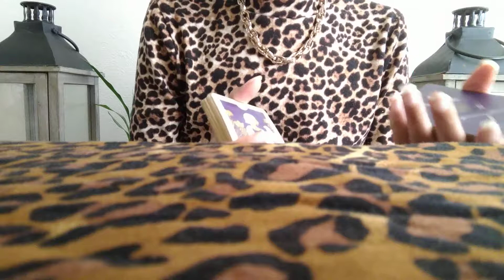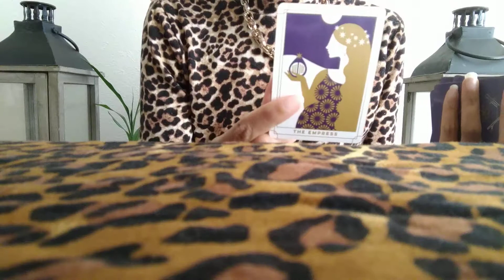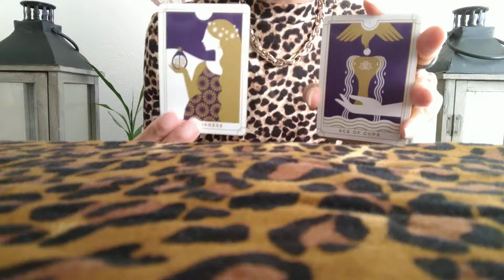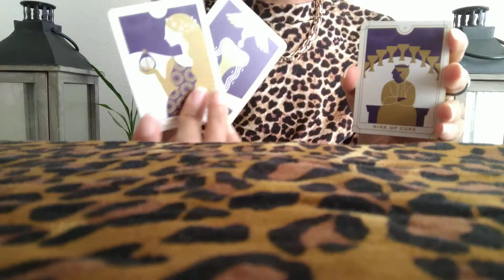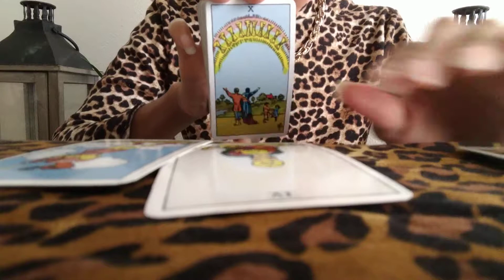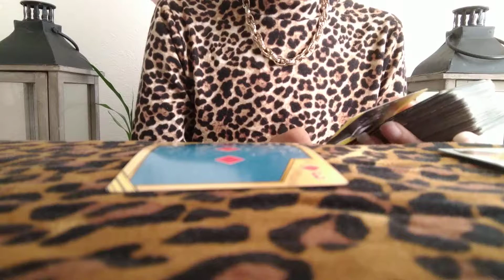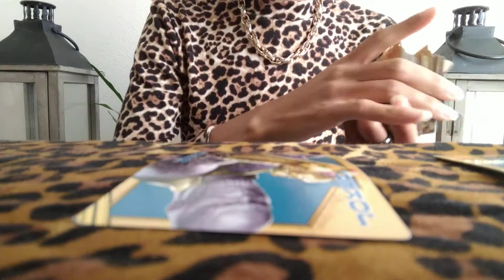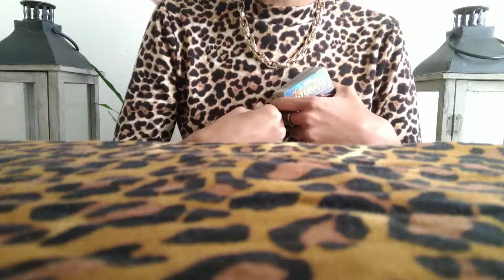Libra Weekend Love Pt 2 Be a free spirit but be careful with illusions & player tendencies 😬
Part 2 of the Libra Reading!
Starz Empress Wisdom ✨